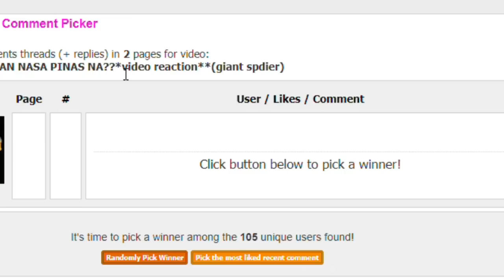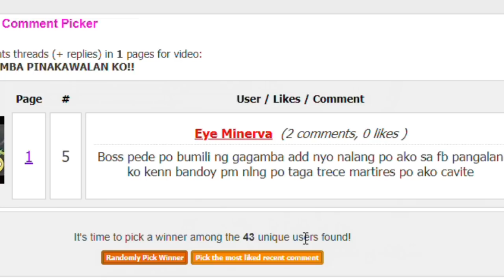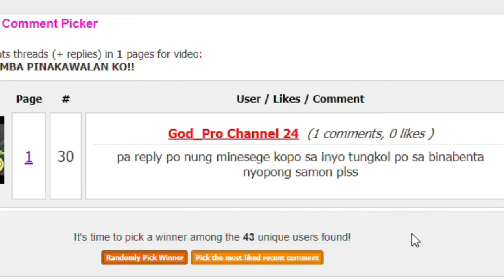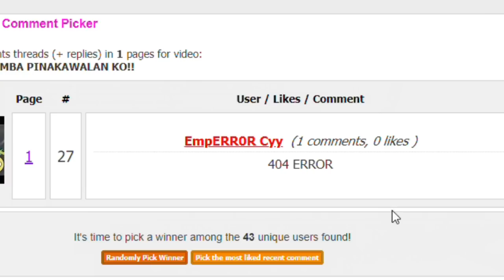KAWAWANG GAGAMBA**(GAGAMBA PH)**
GAGAMBA,SPIDER HUNT,SPIDERHUNT,SPIDER HUNTING,GAGAMBA HUNTING,GAGAMBA PH,GAGAMBOY TV,GAGAMBOY

I love spiders, so i decided to make this youtube channel about spider keeping and spider hunting a.k.a in the Philippines as gagamba hunting.

YOU CAN SEND YOUR GIFTS/PRODUCTS TO BE FEATURED ON MY CHANNEL
MY NAME: YVN KYTZ JABOLI
ADDRESS:  KIMLI BUILDING  PAS ASA st.
 ANABU 1C IMUS CITY CAVITE

OR ANY REMITANCE CENTER
NAME: YVN KYTZ JABOLI
ADDRESS: IMUS CITY CAVITE
OR ON GAGAMBOY TV FB ACCOUNT!!

HAPPY HUNTING!!